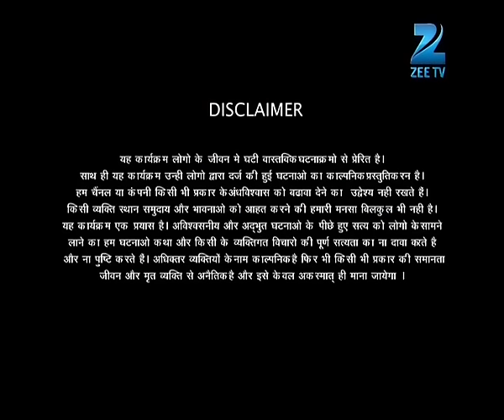Love और उसकी wife को road पे मिली लड़की को घर लाना पड़ा भारी | Fear Files | Ep. 170 | Zee TV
Show Name : Fear Files
Producer/Star Cast : Sunny Leone, Jannat Zubair Rahmani,Amrapali Gupta.
Episode No : 170